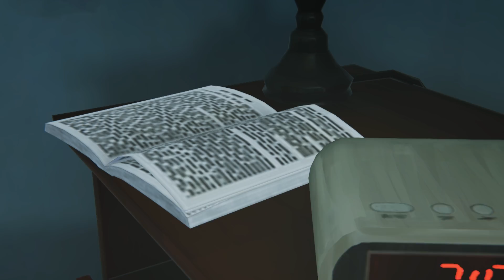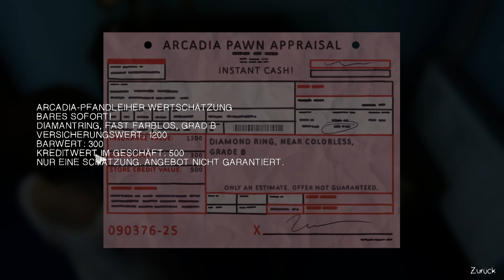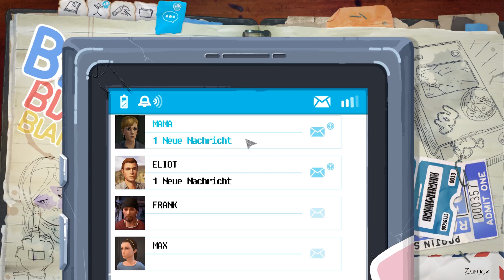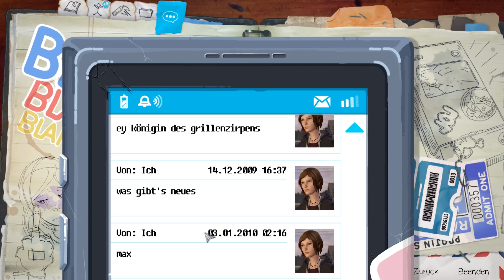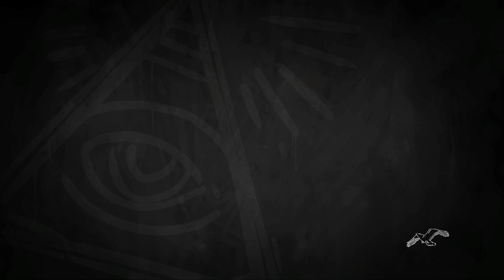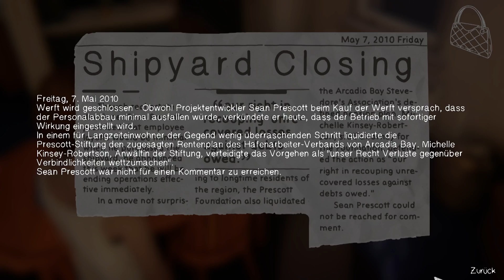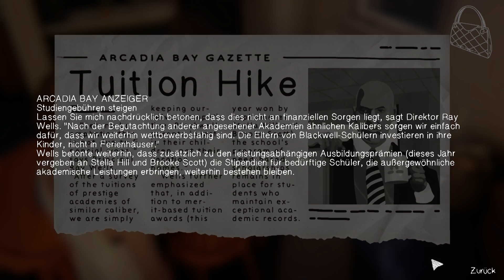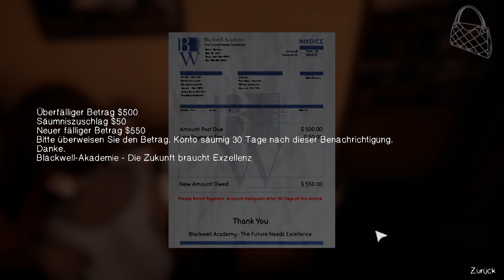Schmerzhafte Erinnerungen.. ● Let's Play LIFE IS STRANGE: BEFORE THE STORM #03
LIFE IS STRANGE: BTS [STORY]

Plattform:
PS4/PC